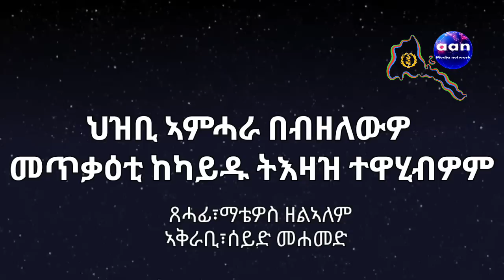16 June 2023 ህዝቢ ኣምሓራ በብዘለውዎ መጥቃዕቲ ከካይዱ ትእዛዝ ተዋሂብዎም#Eritrea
ህዝቢ ኣምሓራ በብዘለውዎ መጥቃዕቲ ከካይዱ ትእዛዝ ተዋሂብዎም